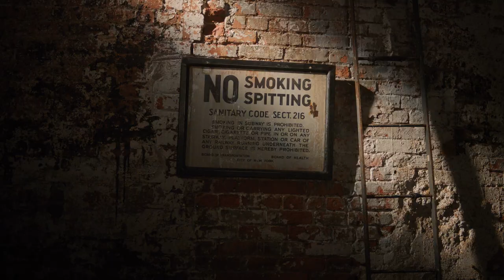New York, New York | "Cheering for Me Now" with Lin-Manuel Miranda lyrics | Broadway trailer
Casting has been announced for the world premiere of New York, New York, the musical featuring the works of Kander and Ebb.

The show, produced by Sonia Friedman and Tom Kirdahy, is set in the 1940s as New York begins to rebuild in the wake of the Second World War. It is inspired by the Metro-Goldwyn-Mayer Motion Picture New York, New York written by Earl M Rauch.

Featuring music and lyrics by Tony, Emmy and Grammy Award winners and Academy Award nominees John Kander and Fred Ebb (Chicago, Cabaret), New York, New York is written by Tony Award nominee David Thompson (The Scottsboro Boys, Steel Pier), co-written by Sharon Washington (Audible's Feeding The Dragon) and featuring additional lyrics by Pulitzer, Tony, Emmy and Grammy Award winner and Academy Award nominee Lin-Manuel Miranda (Hamilton, In The Heights), the show will be directed and choreographed by five-time Tony Award winner Susan Stroman (The Producers, The Scottsboro Boys).

It will open on Broadway on 24 March 2023 at the St James Theatre, with a cast led by Colton Ryan (Dear Evan Hansen – on both stage and screen, Girl from the North Country) as Jimmy Doyle alongside Anna Uzele (who originated the role of Catherine Parr in Six on Broadway, and appeared in Once on This Island) as Francine Evans. Additional cast and creative team members will be announced at a later date.

Given Friedman's involvement, we must hope that one day it will head to the UK in the near future!